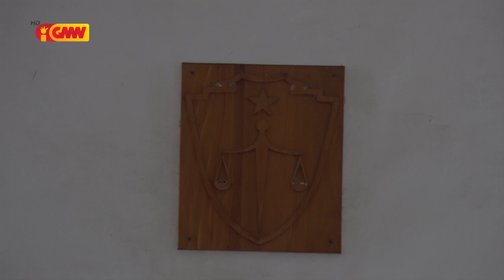Tribunál hala’o PI ba arguidu 18, deskonfia envolve kazu hamate Henrique iha UNPAZ